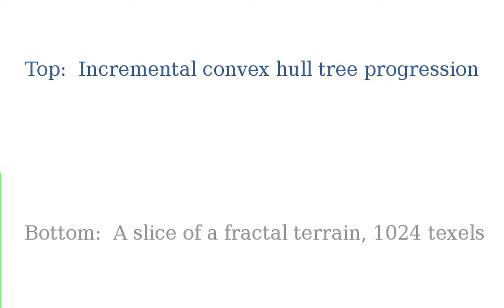Incremental convex hull tree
This video is part of my Eurographics 2013 presentation.  The incremental convex hull tree to the top shows leaf node links in gray and links shared by multiple convex hull paths in green.